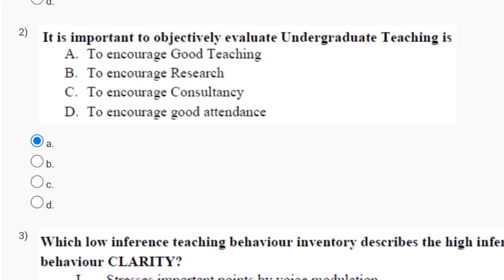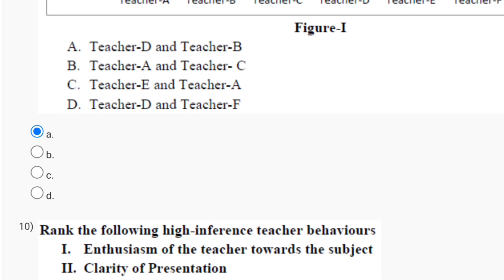Accreditation And Outcome Based Learning Week 7 Quiz Assignment Solution | NPTEL 2024(July) | SWAYAM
accreditationandoutcomebasedlearningnptel
learning
nptel week 1
coding_solutions
nptelassignmentanswers